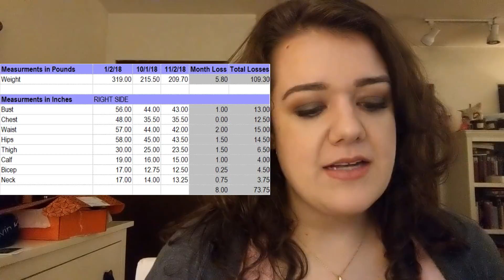* VSG Post Op * Month 10 * 110 LBS DOWN! *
Hi lovely people! I'm here today to share my experience 10 months post-op Vertical Sleeve Gastrectomy (VSG) surgery!
▼Open this box for more information!▼

**WEIGHT STATS**
Age: 27 | Height: 5'8"

HW: 354 lbs (5/12/2017)
SW: 319 lbs (1/2/2018)
CW: 209.7 lbs (11/2/2018)
Monthly Loss = 5.8 lbs
Loss Since Surgery = 109.3 lbs
Loss Since HW = 144.3 lbs

Befriend me!